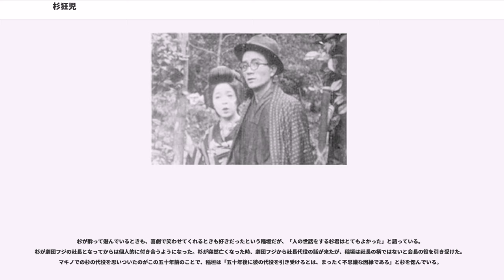杉狂児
杉 狂児（すぎ きょうじ、1903年7月8日 - 1975年9月1日）は、日本の俳優、歌手。本名は杉 禎輔。旧芸名に杉 京二。

戦前から戦後にかけての映画界で活躍したコメディアンで、戦前はマキノ・プロダクション、河合映画、日活などに出演し、歌手として「うちの女房にゃ髭がある」など映画の主題歌も歌っている。戦後は脇役として東映時代劇等に出演した。宝映テレビプロダクションの創立者でもある。妻は女優の金谷種子、長男の杉義一・次男の杉裕之・四男の杉幸彦は俳優である。

1903年（明治36年）7月8日、福岡県福岡市地行東町に、農林省職員の父・天野藤三郎と母・さつきの3男2女の次男として生まれる。中学を中退後に上京し、新聞配達や給仕をしながら東京音楽学校神田一ツ橋分教場声楽科に学ぶが、同校を中退して松旭斎天勝一座に加わり、有楽座で初舞台を踏む。

1923年（大正12年）、マキノ映画製作所等持院撮影所に入社し、環歌子の付き人となる。翌1924年（大正13年）、マキノが東亜キネマに吸収合併されたため、東亜甲陽撮影所に入り、杉京二の芸名で『血は踊る』に映画デビュー。同年公開の『踊れ若者』で初主演する。1926年（大正15年）、東亜から独立したマキノ・プロダクション御室撮影所に月給30円で入り、杉狂児と改名。同社出演第1作の『或る日の仇討』以降、大男の中根龍太郎とチビの杉のコンビで『糸の切れた風船玉』などに出演し、コメディアンとして注目される。その後井上金太郎監督『おりゃんこ半次』や小石栄一監督『光線を捕へた男』などに主演する。

1928年（昭和3年）2月1日、鈴木澄子とともにマキノを離れて河合映画に入社。その後帝国キネマに入り、高津慶子共演の『躍る幻影』、森静子共演の『嘆きの都』といったメロドラマにも出演。1931年（昭和6年）9月からは新興キネマに所属したが、1932年（昭和7年）には日活太秦撮影所現代劇部に入社。やがて新設の多摩川撮影所に移り、同撮影所第1作の『夫を想へば』に主演。その後は星玲子とのコンビで『わたしがお嫁に行ったなら』『うら街の交響楽』などに主演。1935年（昭和10年）には『のぞかれた花嫁』で題名の主題歌を歌い、人気スターとなった。さらに同名の映画の主題歌「うちの女房にゃ髭がある」と、『ジャズ忠臣蔵』の主題歌「道行シャンソン」を美ち奴と共にテイチクで吹き込み、大ヒットした。1938年（昭和13年）以降は千葉泰樹監督や、監督に転向した島耕二作品で主演に起用された。1942年（昭和17年）の戦時統合で日活が大映に統合されてからは、大映に所属し、千葉監督の『青空交響楽』に主演する。同作の主題歌である『青い牧場』を朝雲照代とのデュエットで吹き込むが、検閲で発売禁止となった（後に藤山一郎・奈良光枝のデュオで再発売）。戦時中の1943年（昭和18年）10月に杉狂児一座を結成し、邦楽座で旗揚げ以降、終戦まで軍隊や工場慰問に巡業した。

戦後の1946年（昭和21年）、マキノ正博監督の『粋な風来坊』で映画界に復帰し、1947年（昭和22年）7月に東横映画に入社。1952年（昭和27年）4月からは東横が合併してできた東映の所属となり、とぼけた家老役など、全盛期の東映時代劇にコメディリリーフとして出演した。一方、宝映テレビプロダクションを設立して社長となり、後進の指導と劇団フジの育成に務めた。また、晩年は懐メロブームに乗って、懐メロ番組で変わらぬ歌声を披露していた。

1975年（昭和50年）9月1日午前3時、心筋梗塞のため世田谷中央病院で死去。72歳没。

稲垣浩は杉狂児について、「日本の映画史に残る喜劇役者だと、私は思う。いや、思うではなく是非とも日本映画史に残さねばならぬ喜劇役者である」とし、「伴淳や森繁も個人の力はあるとしても、杉狂児の作ったレールを忘れてはならない。日活時代の小唄映画の数々は、今も人々の心のなかに残っている」と喜劇人としての杉を高く評価している。

稲垣が阪妻プロを去ったとき、杉はマキノ映画から河合映画に転じたときであり、元役者だった稲垣は「杉狂児の穴埋めならできそうだ」と考え、マキノに売り込みに行ったのだが、その途上で友人に会い、誘われて衣笠映画聯盟の助監督となったのだという。この意味で杉は稲垣にとって思い出深い人となった。日活で共に働くようにな...